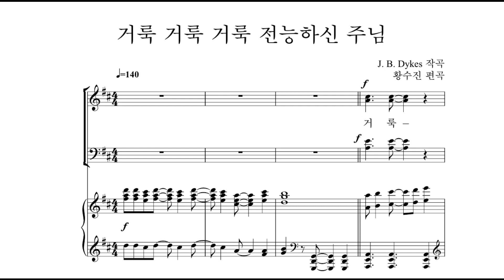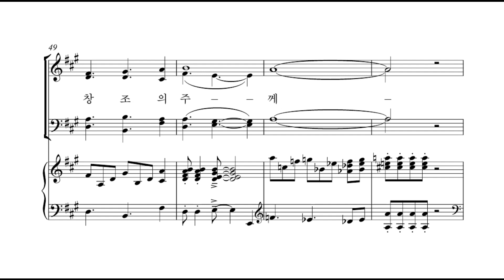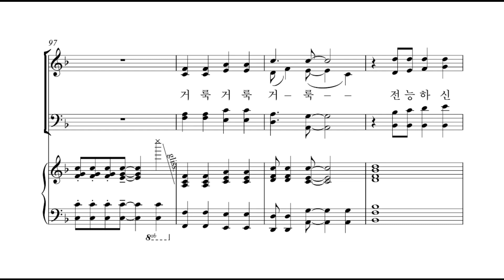[샬롬의 노래 베스트 2] 01. 거룩 거룩 거룩 전능하신 주님(황수진 편곡) - 합창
01. 거룩 거룩 거룩 전능하신 주님(황수진 편곡) - 합창